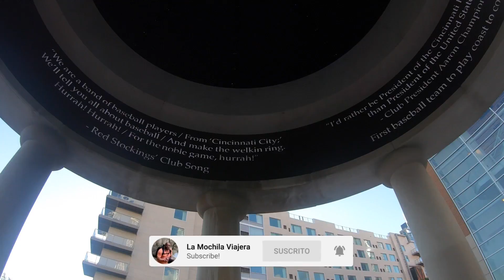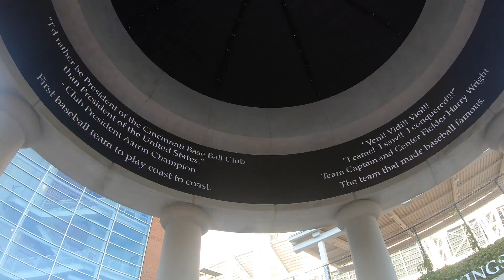Downtown Cincinnati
Hola y bienvenido a otro vídeo de la Mochila Viajera RD.
En esta ocasión estaremos recorriendo el downtown de cincinnati.
Es una de las ciudades mas hermosas de el Estado de OHIO.